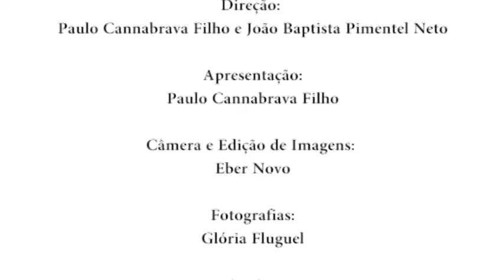Luiza Erundina Políticas Públicas e Cultura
* Transmitido originalmente em 8 de jul. de 2016

O editor chefe da Revista Diálogos do Sul, Paulo Cannabrava Filho entrevista a Deputada Federal e pré-candidata à Prefeitura de São Paulo, Luiza Erundina.